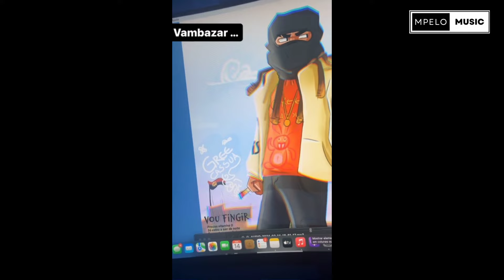Paulelson Fará Parte Do Álbum Kiteke Do Don Altifridi (TrapGods III Coming)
Pra alguns a presença do Pitt Kelson No Projeto TRAPGODS 3 não é novidade.
Conteúdo Sobre Lançamentos dos Projetos Vindouros Da TRINITY 3NITY & DON ALTIFRIDI.